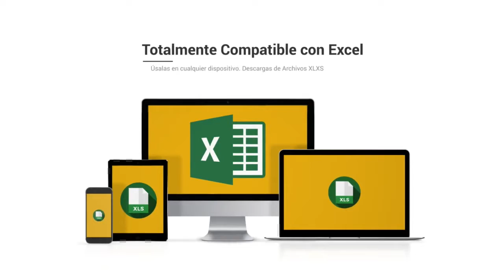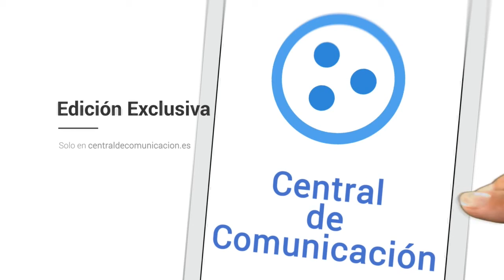Bases de datos de empresas de Extremadura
LA BASE DE DATOS DE EMPRESAS DE EXTREMADURA MÁS COMPLETA
El pack con dos archivos excel, tienen la posibilidad de ser usados por cualquier empresa, puesto que es un programa que está en la mayor parte de ordenadores del mundo y es muy fácil de usar.

13475
Empresas activas en Extremadura

Centraldecomunicacion.es Extremadura te ofrece la totalidad de empresas que están activas en Extremadura, en continua actualización. El paquete está formado por dos bases de datos, que hemos reducido todo lo posible, porque creemos que para que se enriquezca el mercado y la libre competencia, todas las empresas deben tener la máxima información para vender su producto y así poder crecer y alcanzar su más alto potencial. Ahora va a poder ver como se divide la base de datos Centraldecomunicacion.es Extremadura .

Nuestra Base de datos FacturayCif Extremadura incluye:

Facturación anual
Cif de la empresa
Numero de CNAE
Población
Localidad (todas las localidades de Extremadura incluidas, desde Bádajoz hasta Cáceres o Mérida)
Páginas web de las empresas de Extremadura
Teléfonos de las empresas extremeñas
Número de Fax
Dirección de la empresa
Código Postal
El pack incluye también la base de datos Contactos Empresariales en Extremadura :

Listado de emails de empresas de Extremadura
Segmentación perfecta y mas sencilla que CNAE
Teléfono de empresas de Extremadura
Dirección